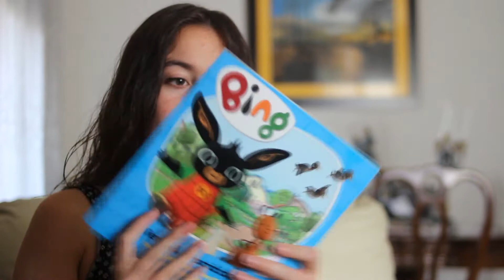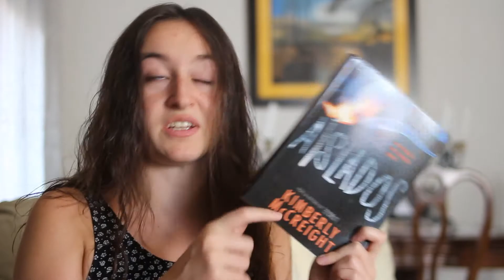SUPER UNBOXING || 3 PAQUETES + 1 CAJA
¡Hola letritas! Un Unboxing gigante os espera en este vídeo.